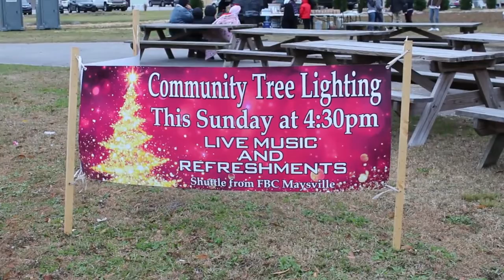2022 Maysville NC tree lighting